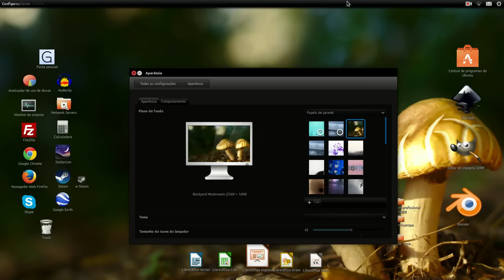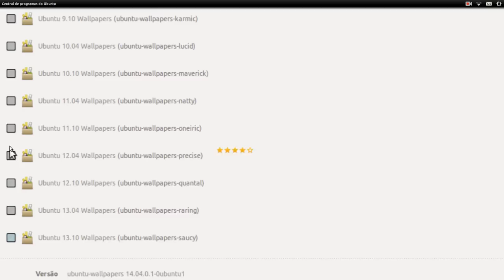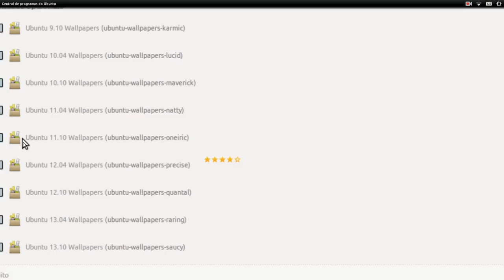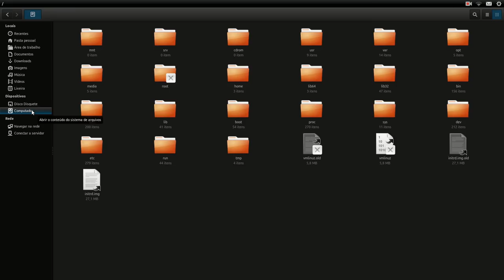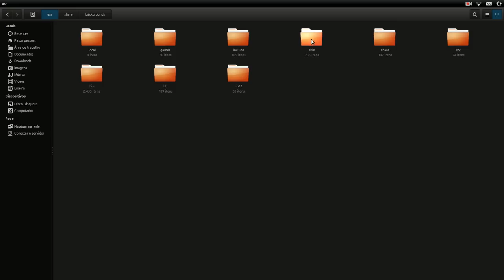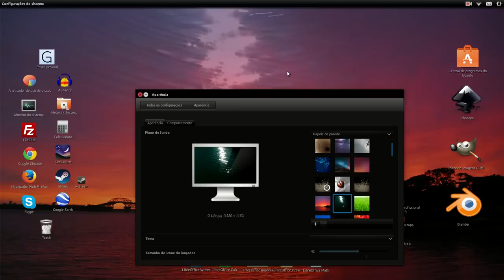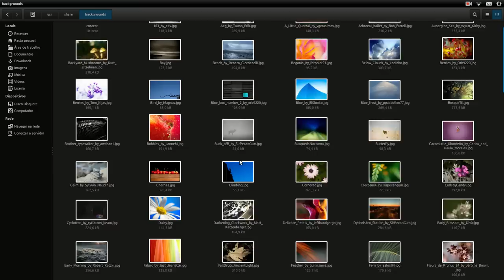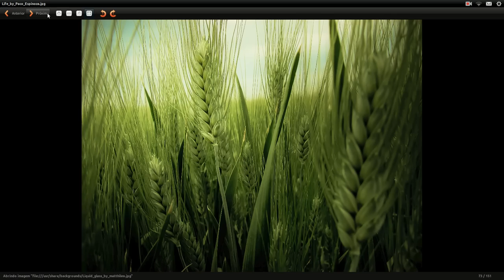Curso de Linux Ubuntu - 45 - como adicionar todos planos de fundo do Ubuntu (Wallpapers)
Vídeo aula de Linux Ubuntu 45 - vamos aprender nesta aula como adicionar todos os Planos de Fundo do Ubuntu através da Central de Programas, também você vai aprender onde fica os planos de fundos (wallpapers) no Ubuntu.